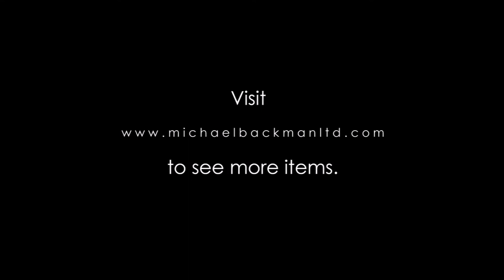6208 Ethiopian Silver & Bead Necklace